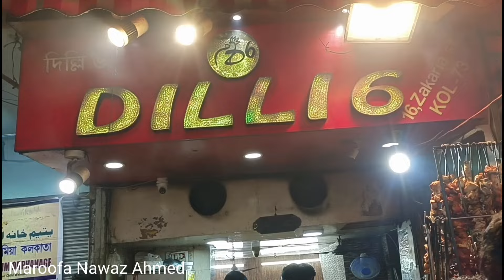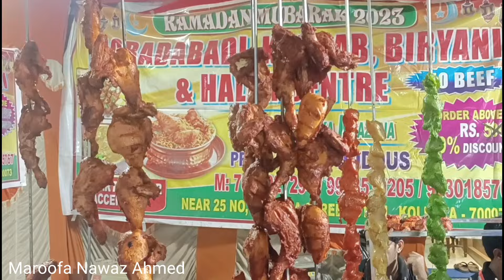Zakaria Street Food vlog | Zakaria Street Kolkata Ramzan special Street foods